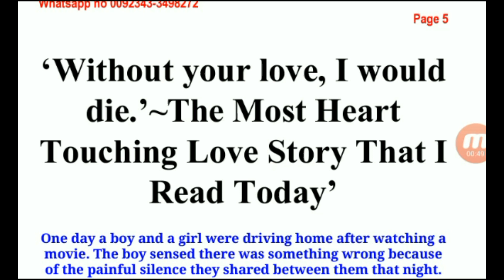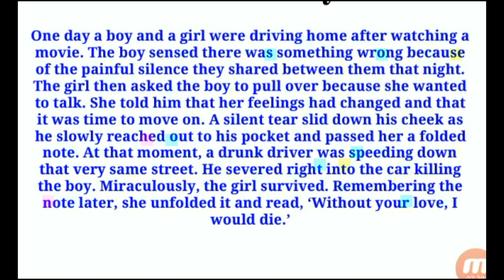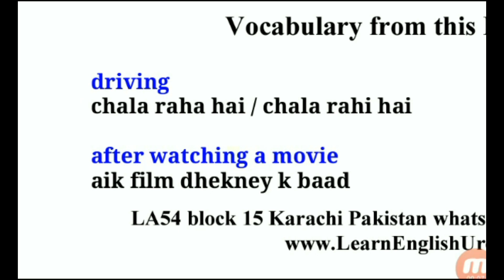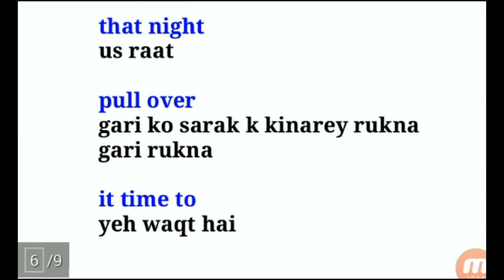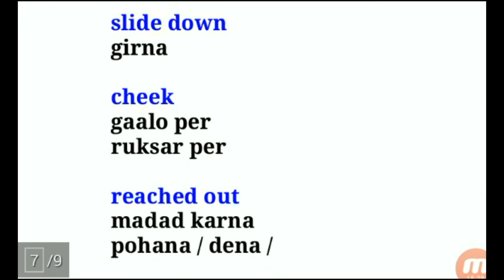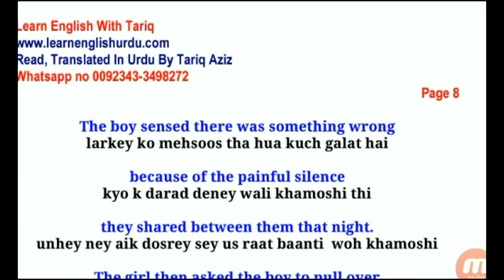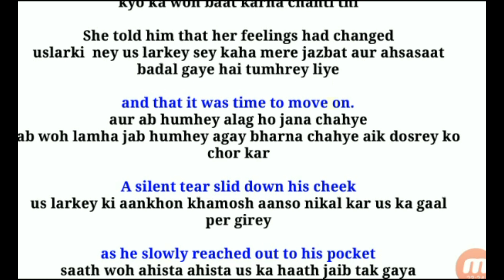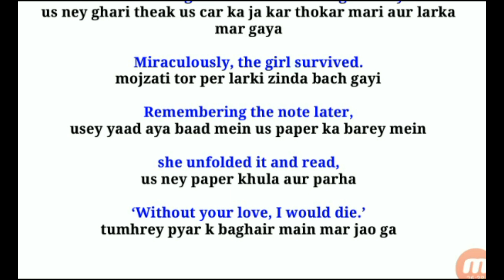Without Your Love I Would Die ~ The Most Heart Touching Love Story That I Read Today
Short Love Story "Without Your Love I Would Die" ~  The Most Heart Touching Love Story That I Read Today